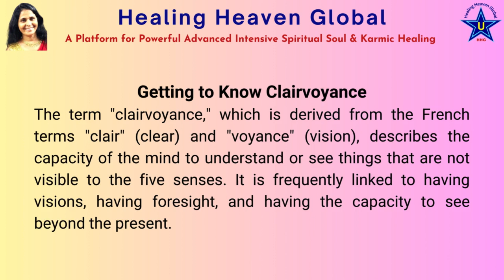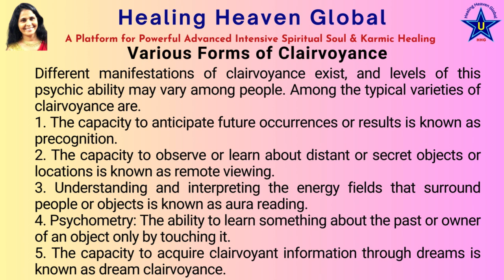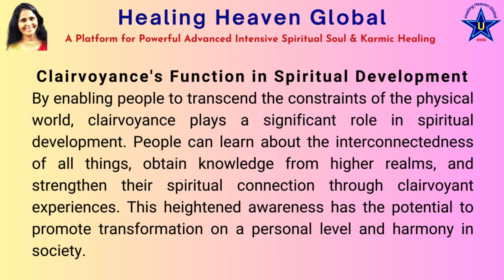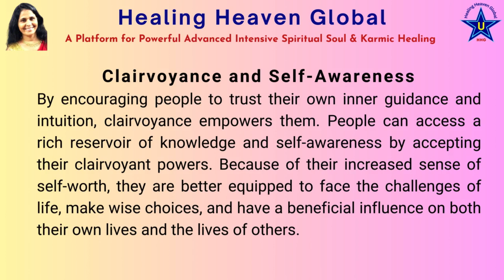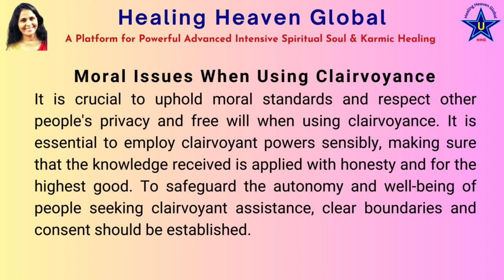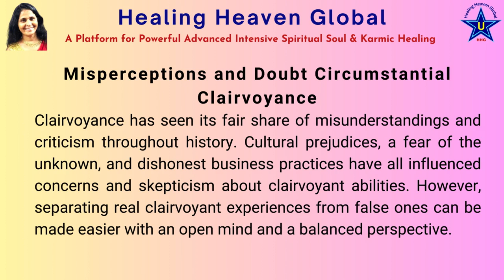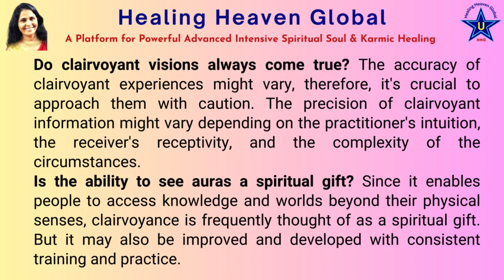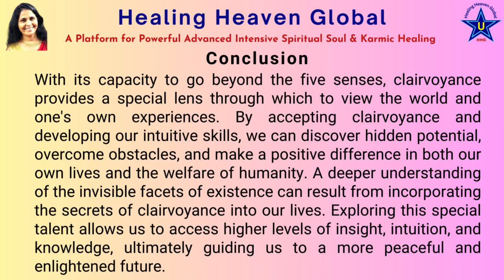#14. What is the Meaning of Clairvoyance, and How Does It Help Humanity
💓💥🙌🏻Spirituality Simplified by Mumtaz God-Gifted Healer & Medium🙌🏻💥💓

Dear Light Soul Friends,
🛑✅ 🛑 Healing Heaven Global a Platform for Powerful Advanced Intensive Spiritual Soul & Karmic Healing
💓💎🌈# No.1 Spiritual Soul & Karmic Healing Center in the World #🌈 💎💓

1️⃣ R U suffering with negative energy / negative thought / negative parasite problem, Unwanted Black Magic Energy disturbance?
2️⃣ R U suffering with Physical & Emotional Health Issues like Diabetes, Thyroid, Heart Blocks, Cancer, Low/High BP, Chronic Backache, Hyperacidity, Brain Stroke, Headache, Depression, Anxiety, Addiction, Mental Harassment, Tension, Fear, Sleeplessness etc.?
3️⃣R U having relationship challenges to deal with which are beyond your abilities to handle?
4️⃣R U suffering with Money Blockages and No proper Job or Business failure, Money Curse, Property Lose etc?

🛑ASPECT 01: Removing Negative Energies, Aura Energizing, Enhancing& Deep-Rooted Spinal Cord Cleansing

🛑ASPECT 02: Health & Wellness: Removal Of Negative Energies & Most Powerful Self Corrective Healing

🛑ASPECT 03: Removing Negative Energies, Aura Energizing & Powerful Relationship-Release Karmic Healing

🛑ASPECT 04: Removing Negative Energies, Aura Energizing & Powerful Money Curse Karmic Healing

🛑ASPECT ALL (1, 2, 3 & 4): Powerful Advanced Intensive Effective Spiritual Soul & Karmic Healing Workshop

🛑DIVINE EMPOWERMENT PROGRAM: Convert Negativity into Positivity Just in 11 Days

✅Healing Heaven Global is a platform for our divine soul and karmic healing. We have conducted very powerful, advanced, intensive, and effective spiritual soul and karmic healing workshops for the last 20 years.

✅The majority of humanity faces challenges in each of the four aspects of life as mentioned. There are three levels to our bodies: the physical, astral, and casual. When we cleanse or heal our astral body, we eliminate most of our life's issues.

✅With the assistance of divine beings and Mumtaz God-Gifted Healer,  has created wonderful divinely blessed techniques that provide solutions to all life's problems under one roof. These techniques aim to maintain and sustain life's force, fostering more positivity and a stronger connection with the Divine Higher Beings, ultimately leading to a happier, healthier, and better lifestyle.

💎"We are the spiritual doctors and healers for ourselves and our family"💎
Yes, when we say this slogan, we mean 100% authenticity and guaranteed results according to the faith and trust one has in spiritual healing, which is most effective and result-oriented. If you are ready to heal from the depths of your heart to the level of your soul, this workshop will transform your life.

🛑🛑NO REIKI NO YOGA NO PRANIC NO MANTRA NO TANTRA🛑🛑

A Platform to KNOW the UNKNOWN and to SEE the UNSEEN - Astral Level Healing can CURE your ROOTS
Connection & Balancing of Your 3 Bodies Physical, Astral & Causal can Change Your Life to Happiness & Success
Yes, Teachers can Teach and Inform BUT the Masters can Transform Life. This is exactly what we do in the workshop with Dynamic Self-Realization Divine Techniques to Bring your REAL U from the DIVINE YOU

💎EVERY HUMAN ON THIS EARTH REQUIRES THE SOUL & KARMIC HEALING WORKSHOP FOR SOUL DEVELOPMENT AND ASCENSION💎

💫💓Keep Shining 💓💫
Thank you and be blessed with lots of love and light from the Higher Dimensions🙏🏻🪄😇🙏🏻

Mumtaz God-Gifted Healer
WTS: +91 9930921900